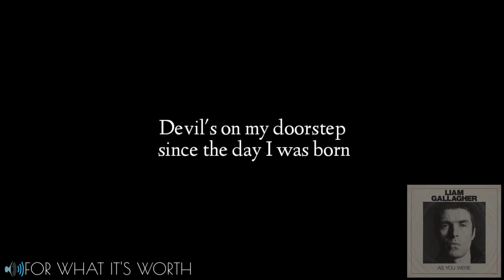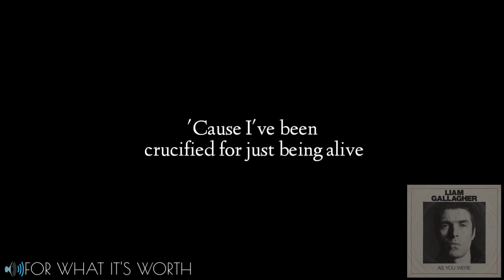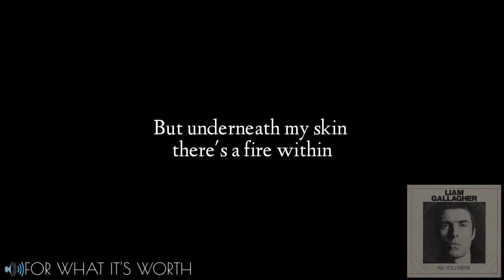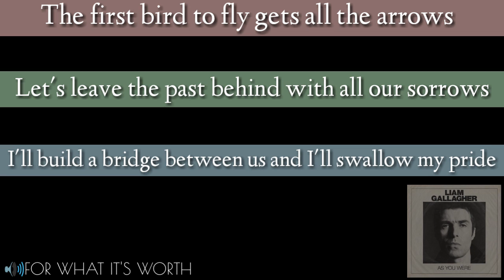Liam Gallagher - For What It's Worth | Lyrics